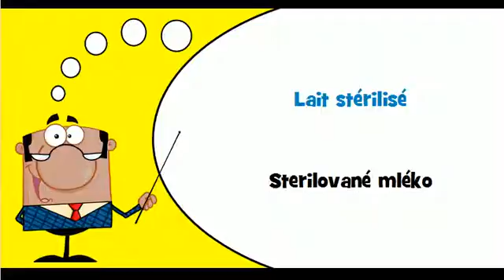Francouzsky lekce # Téma # Mléko